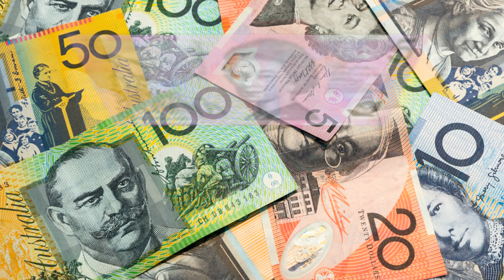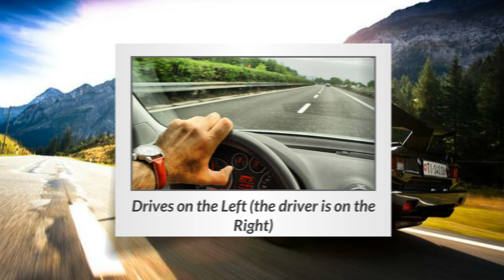Australia | Basic Information | Everyone Must Know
Australia is a sovereign country comprising the mainland of the Australian continent, the island of Tasmania, and numerous smaller islands.It is the largest country in Oceania and the world's sixth-largest country by total area. The population of 26 million is highly urbanised and heavily concentrated on the eastern seaboard. Australia's capital is Canberra, and its largest city is Sydney. The country's other major metropolitan areas are Melbourne, Brisbane, Perth, and Adelaide.
Indigenous Australians inhabited the continent for about 65,000 years prior to the first arrival of Dutch explorers in the early 17th century, who named it New Holland. In 1770, Australia's eastern half was claimed by Great Britain and initially settled through penal transportation to the colony of New South Wales from 26 January 1788, a date which became Australia's national day. The population grew steadily in subsequent decades, and by the time of an 1850s gold rush, most of the continent had been explored by European settlers and an additional five self-governing crown colonies established. On 1 January 1901, the six colonies federated, forming the Commonwealth of Australia. Australia has since maintained a stable liberal democratic political system that functions as a federal parliamentary constitutional monarchy, comprising six states and ten territories.

Australia is the oldest,flattest, and driest inhabited continent,with the least fertile soils.It has a landmass of 7,617,930 square kilometres (2,941,300 sq mi).A megadiverse country, its size gives it a wide variety of landscapes and climates, with deserts in the centre, tropical rainforests in the north-east, and mountain ranges in the south-east. Australia generates its income from various sources, including mining-related exports, telecommunications, banking, manufacturing, and international education.Australia is a developed country, with the world's thirteenth-largest economy and tenth-highest per capita income.It is considered a regional power and has the world's thirteenth-highest military expenditure.Immigrants account for 30% of the population,the highest proportion in any country with a population over 10 million.The country ranks highly in measures of health, education, economic freedom, and civil liberties.Australia is a member of the United Nations, G20, Commonwealth of Nations, ANZUS, Organisation for Economic Co-operation and Development (OECD), World Trade Organization, Asia-Pacific Economic Cooperation, Pacific Islands Forum, and the ASEAN Plus Six.